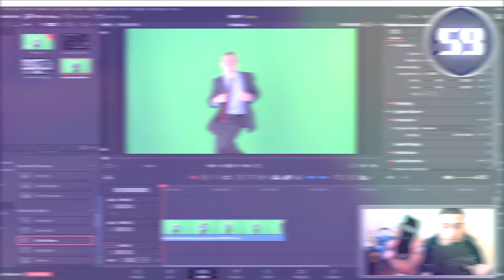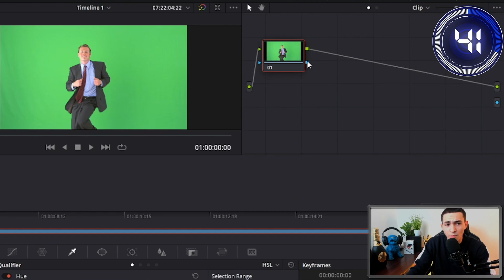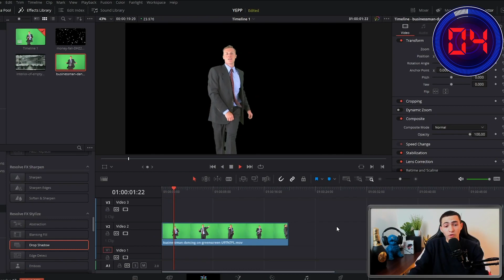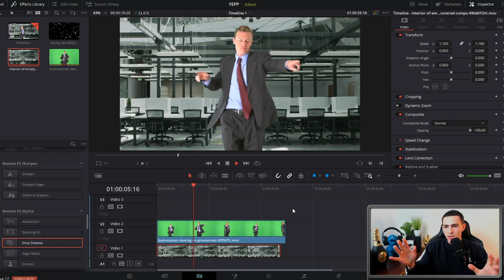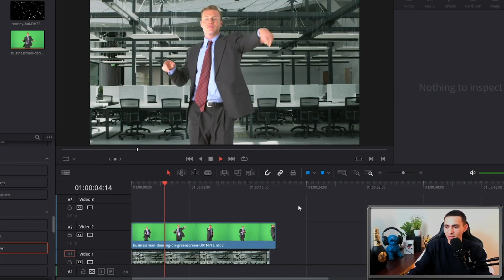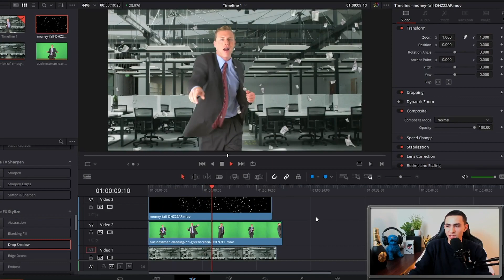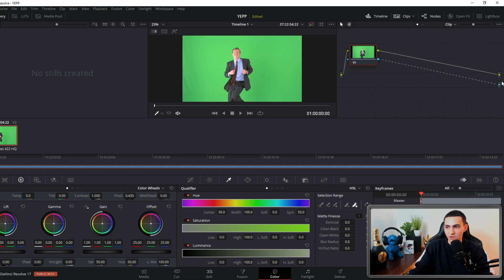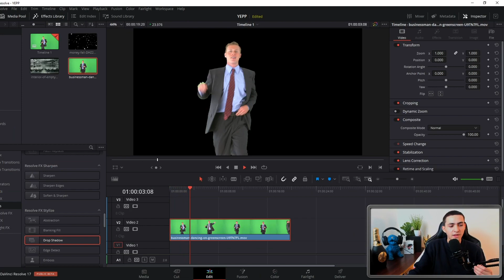Green Screen Tutorial for Beginners | DaVinci Resolve 17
Today we break down the Green Screen effect in DaVinci Resolve 17. In this Beginner Tutorial we showcase how to easily Chroma Key and Remove Green Screen from your edits in under 1 minute. Super quick Green Screen Tutorial for Beginners in the one and only DaVinci Resolve 17 free video editing software. Without further ado lets get into the EASY Green Screen Effect Tutorial for Beginners using DaVinci Resolve 17!